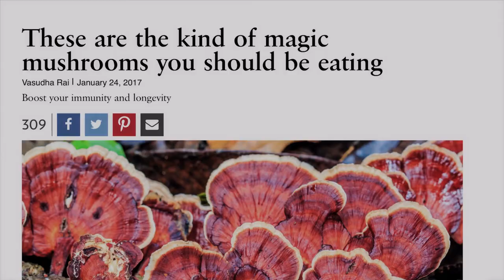Paul Stamets- Mom Heals Cancer with Turkey Tail Mushrooms, Taxol, and Herceptim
Paul Stamet's mother healed from stage 4 breast cancer with turkey tail mushrooms combined with Taxol and Herceptim